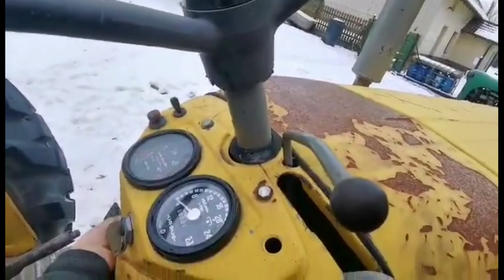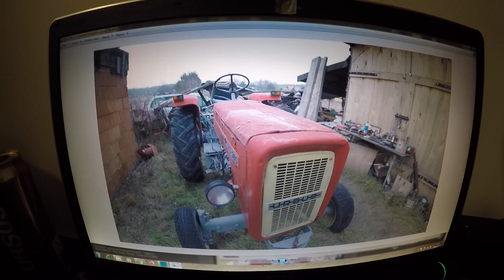Ursus C 360 co ma obrotomierz do glebogryzarki i bonus